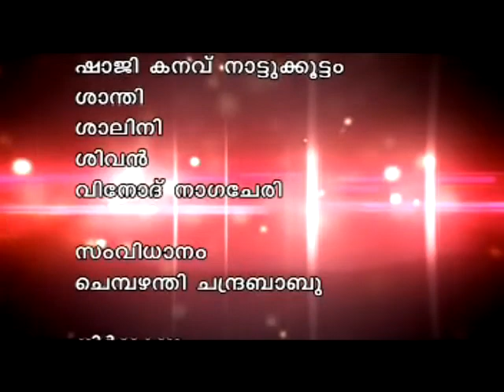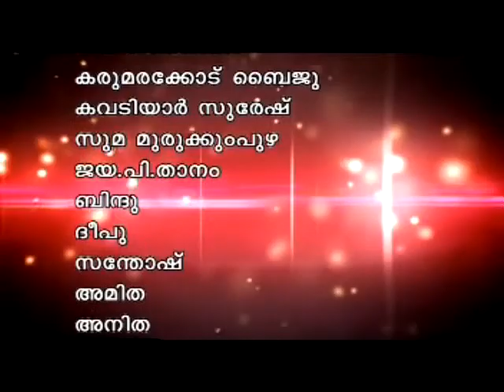ഏതു കുലത്തിലെ പെണ്ണാണ് നീ .......നാടൻ പാട്ടുകൾ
എത്ര കേട്ടാലും മതിവരാത്ത ഇമ്പമേറിയ നാടൻപാട്ടുകൾ !!!